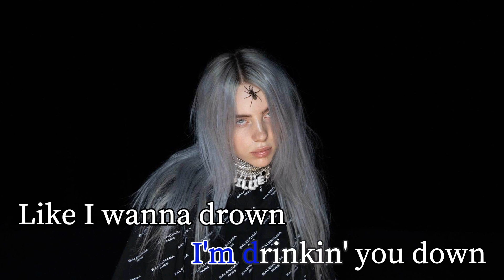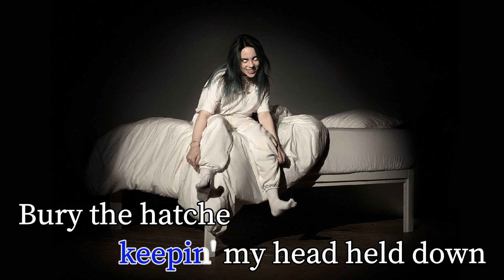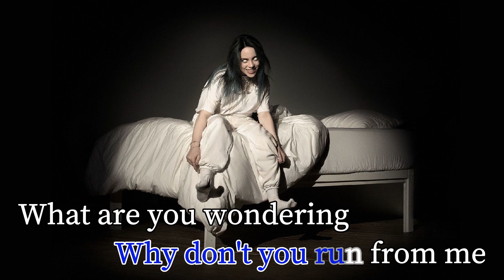bury a friend